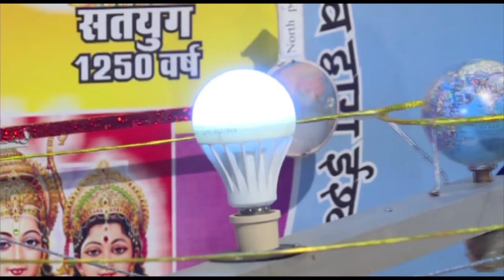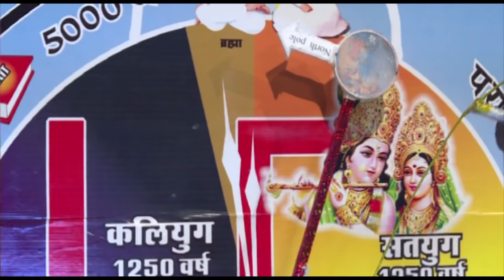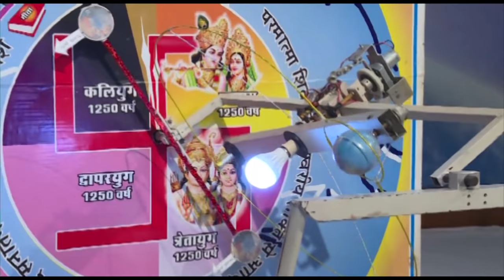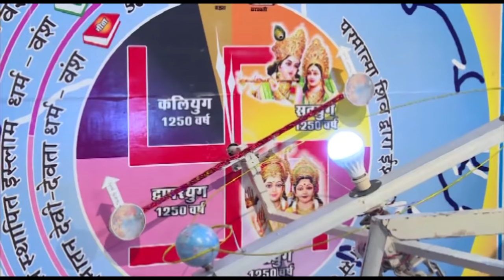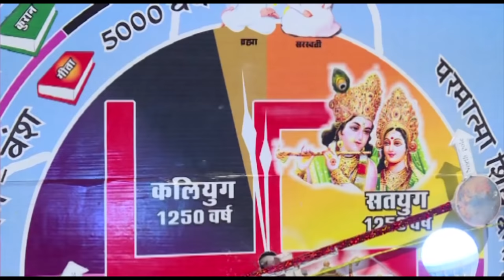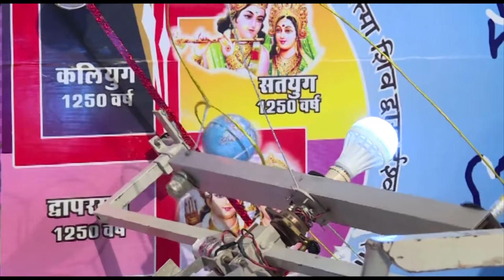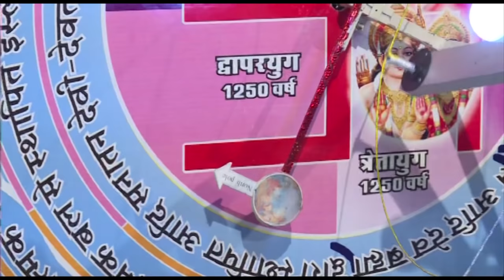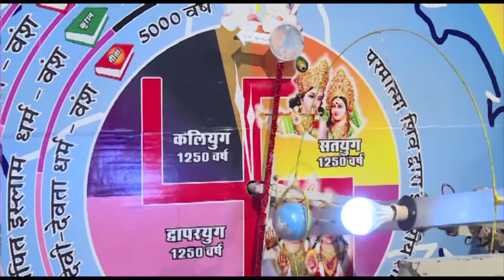Astronomical Mystery of World Cycle _ Hindi _Part-1